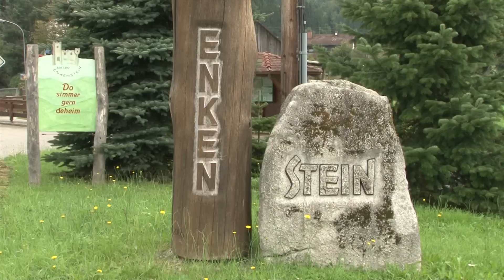Schopfheim Filmpremiere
Trailer für die Filmpremier "Schopfheim - lebens- und liebenswert" am 3. Dezember in der Stadthalle in Schopfheim. Einlass 19 Uhr, Beginn 19.30 Uhr.